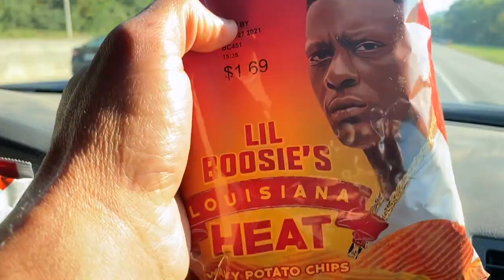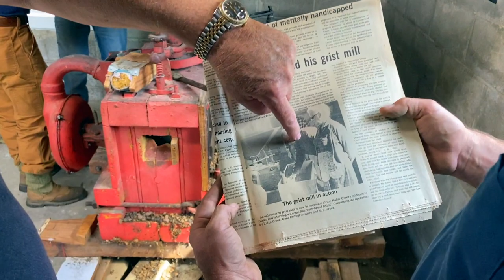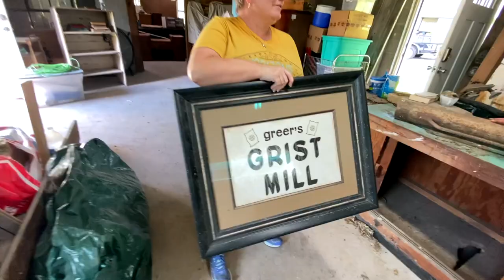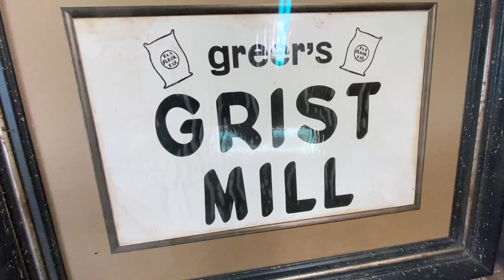Rescuing 1920's Gristmill from Old Grocery Store // Pt. 1 v49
Here at Metcalf Mills our goal is the preservation and education of the grain milling process. and also to help provide a service that makes good, healthy, fresh milled products more available to individuals and communities.